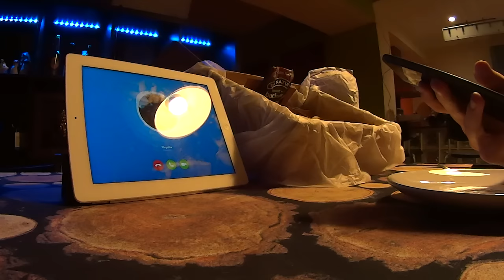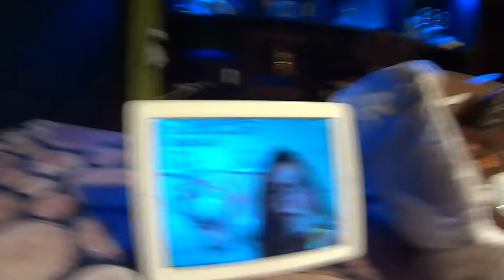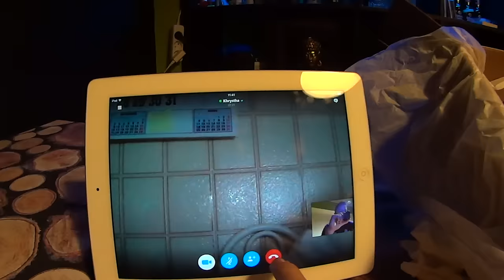Desayuno a domicilio por mi cumpleaños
Hoy es mi cumpleaños, y para empezar el día, mi novia Andrea, me ha dado una sorpresa con un desayuno a domicilio. Como ella no ha podido estar conmigo el día de mi cumpleaños ha querido tener ese detalle conmigo y al final hemos acabado desayunando juntos a través de Skype.

Mañana es el día en el que probaremos suerte con MaratónEn15Días a ver cómo va la cosa. Hoy me toca ir a Tarragona en tren para la recogida de dorsales y demás, y pasaré las últimas horas de mi día de cumpleaños con otra gran familia. La de Xq no Alex?

Nos vemos!